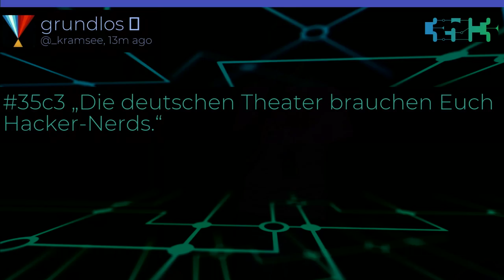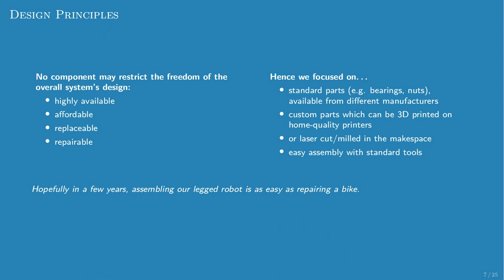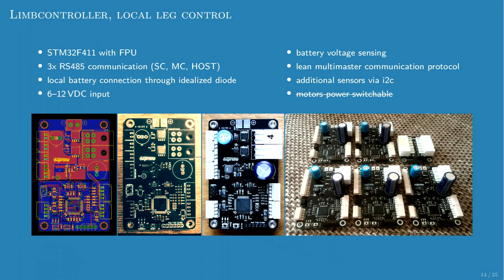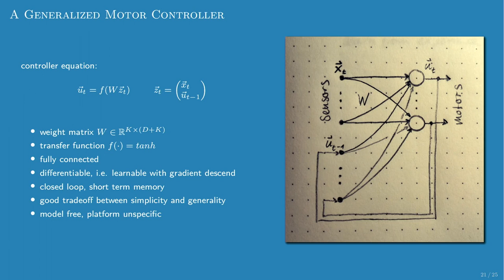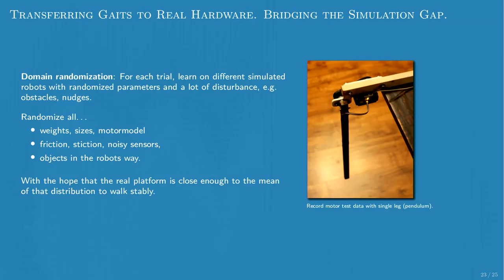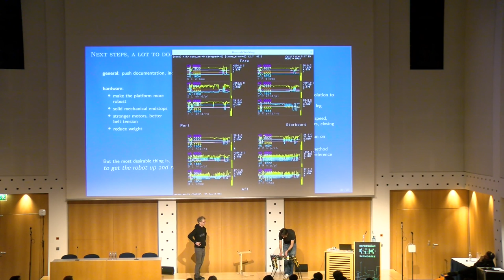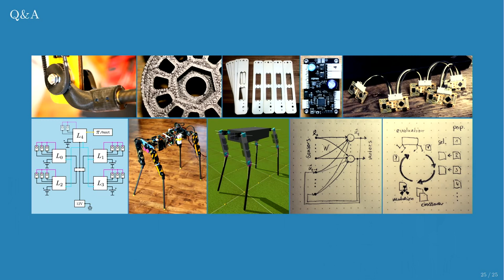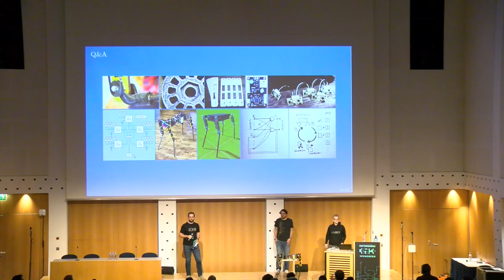35C3 - Projekt Hannah - english translation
Ein open-source Hardware- und Software-Design für vierbeinige Laufroboter

Um das Entwickeln von eigenen Laufrobotern zu erleichtern, brauchen wir offene Alternativen zu bestehenden Plattformen. Am Beispiel unseres Projektes "Hannah" stellen wir euch Möglichkeiten vor, wie Open Source in Robotik-Hardware praktisch eingesetzt werden kann.

Wir bauen einen vierbeinigen Laufroboter, der vollständig open-source in Hard- und Software ist, denn Roboter werden für uns alle sicherer und nützlicher sein, wenn wir ihre Funktionalität vollständig verstehen und ihrer Hardware vertrauen können. Außerdem sind wir überzeugt, dass zukünftige Robotik/KI-Systeme für die Menschheit allgemein förderlich sein werden, wenn die zugrundeliegende Technologie unabhängig von privaten Interessen und in den Händen von Wissenschaftlern, Ingenieuren und Hackern weltweit ist.

Bei der Entwicklung von Laufrobotern ist die notwendige Hardware oft nicht erschwinglich, oder die Quellen für die Hardware-Designs oder die Software schwer zugänglich. Einen Laufroboter von Grund auf zu entwickeln kann leicht mehrere Jahre dauern, was für Forscher und Hobbyisten viel Aufwand bedeutet und für Startups ein hohes Risiko darstellt.

Wir entwickeln ein völlig freies quelloffenes Hardware- und Software-Design für einen Laufroboter, welches von allen verwendet, studiert, modifiziert und verteilt werden kann, und wollen damit einen Beitrag zur Demokratisierung des Bereichs der Laufroboter leisten. Das mechanische Design besteht aus 3D-gedruckten oder Laser-geschnitten Teilen, welche anderweitig zu teuer wären, bzw. aus Standardteilen, welche vielerorts günstig erworben werden können. Der Roboter kann somit leicht im lokalen Hackspace oder zu Hause nachgebaut werden. Das Motorsteuerungssystem ist eine ebenfalls quelloffene Elektronik- und Firmware-Eigenentwicklung zur einfachen Regelung von DC-Motoren inklusive eines flexiblen Bussystems zur Echtzeitkommunikation. Die Software umfasst die Low-Level Motorregelung und die Algorithmen zur Bewegungssteuerung für verschiedene Gangarten und Richtungen, welche durch Mikroprozessor-freundliche neuronale Regler erzeugt werden.

Matthias Kubisch Felix Just